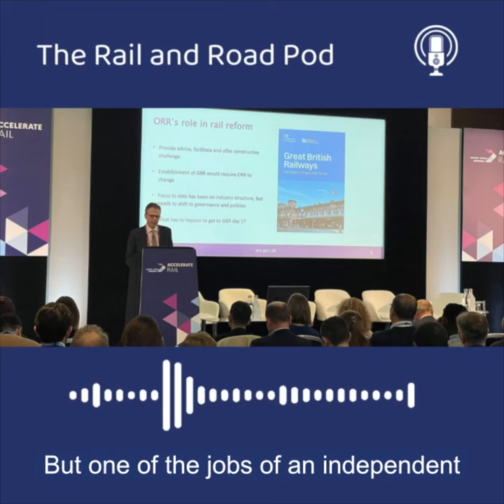Rail and Road podcast discusses rail reform with ORR chief executive John Larkinson.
We take a look at rail reform in the latest edition of the Rail and Road pod, as we're joined by our chief executive John Larkinson to discuss what it means for ORR and the industry. We spoke to John after his keynote speech at the Accelerate: Rail event. Hear the full episode on: